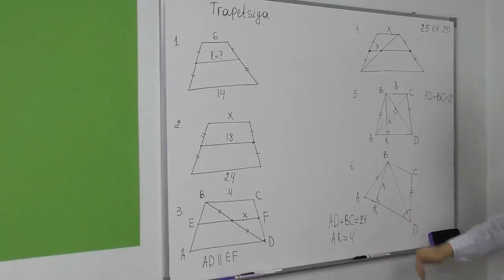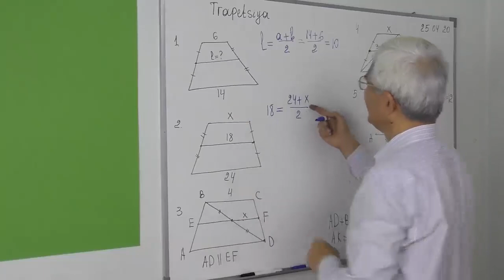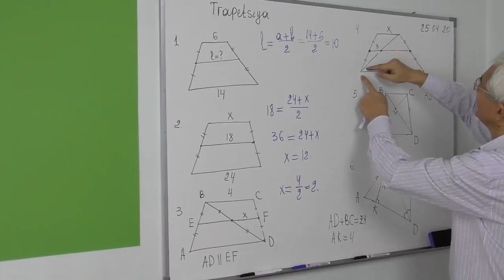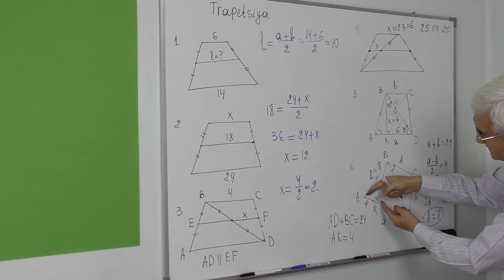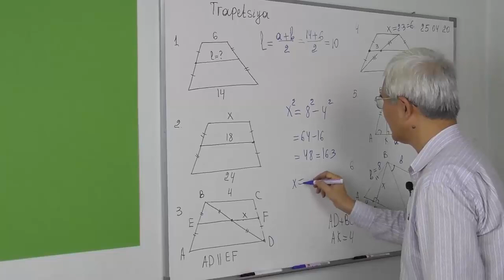8.2 Trapetsiyadagi kesmalar va burchaklar 1 6